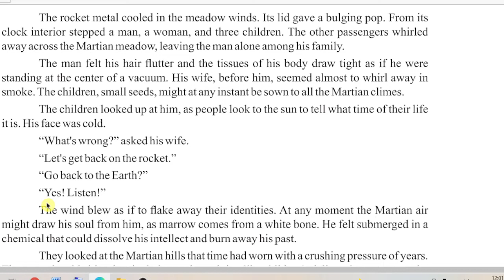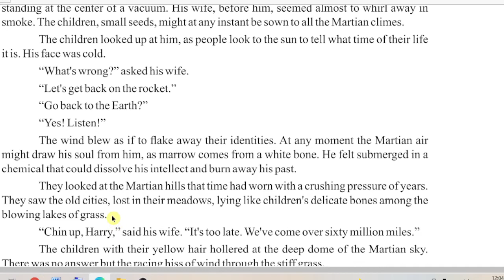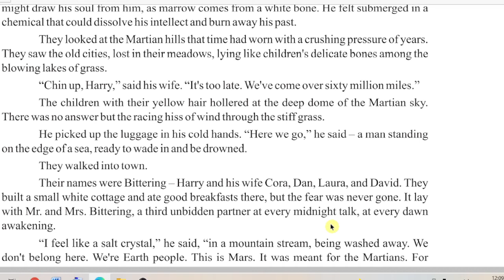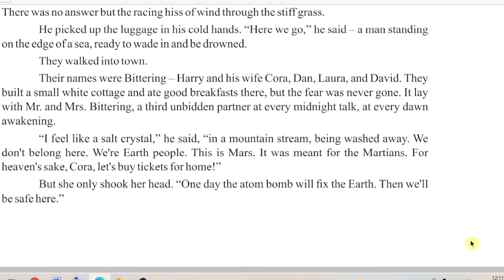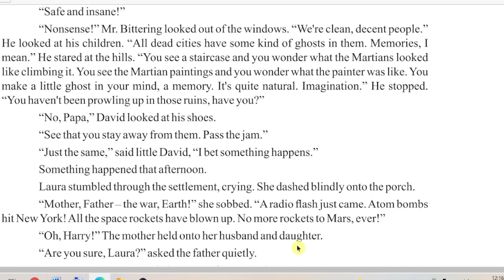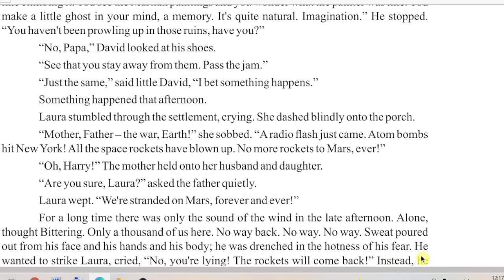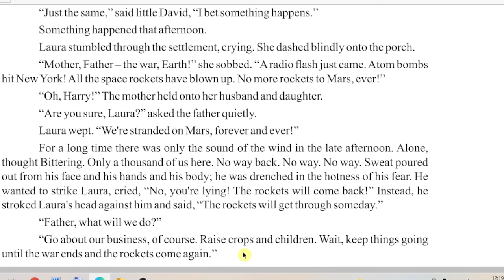DARK THEY WERE, AND GOLDEN-EYED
Let's see the Urdu Translation of the short story "Dark They Were, And Golden-Eyed" written by Ray Bradbury. (English Book I, Short Stories).

how to check result 10th class 2020,all punjab boards,Dark they were and,dark they were and golden eyed,dark they were and golden eyed audiobook,URDU TRANSLATION,Hindi Translation,FA Lahore Board,Fsc Lahore Board,Pre-Engineer,pre-engineering,Pre-Medical Fsc Lahore Board, DARKTHEYWEREANDGOLDEN-EYED,science fiction,english literature,ray bradbury,English Book I,first year English,Short Stories